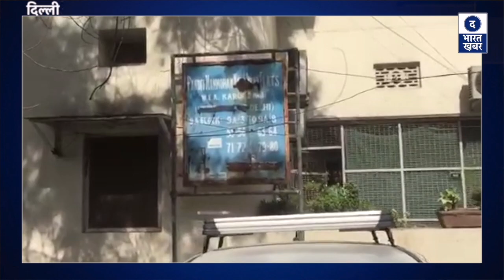Delhi में पहली बार जापानी मशीनों से Sanitisation | Red Orange Zone | Awesome Machines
Delhi | Awesome Japan Machines | पहली बार Satisation | Red Orange Zone | Raghav Chadha